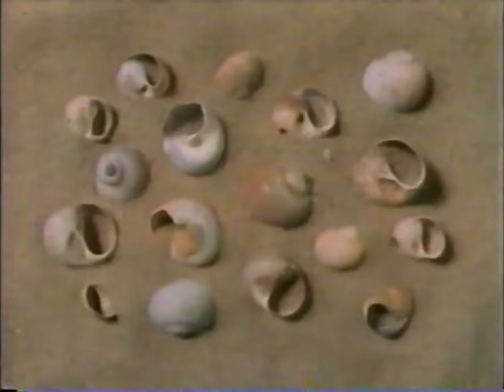Faris And Rami And Hashomi And Are Driving in the bus #17